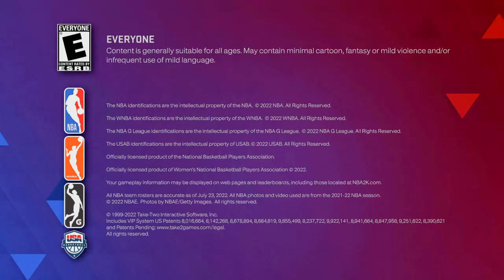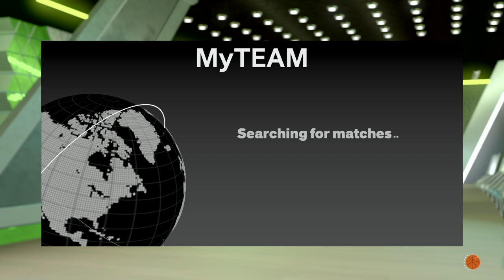HE DESTROYED THE OPPONENT